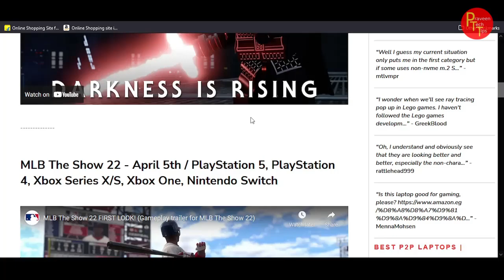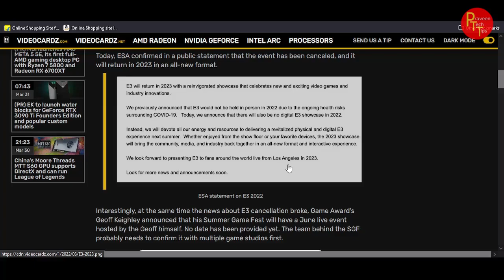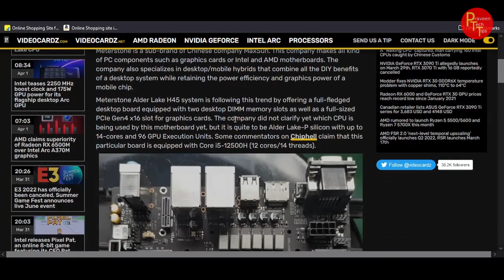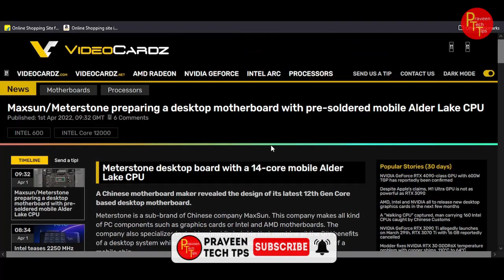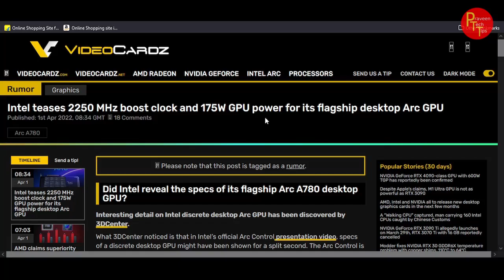tech news in telugu 278